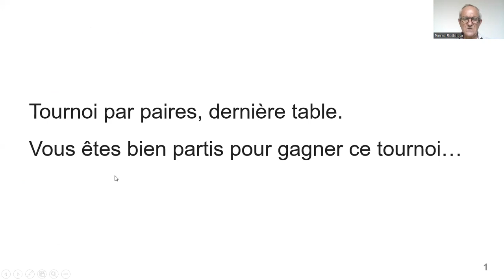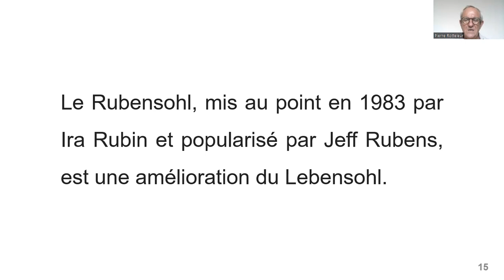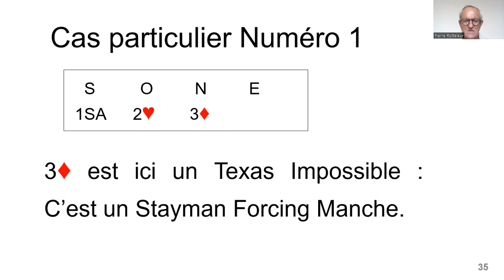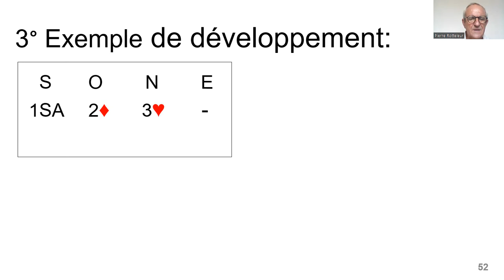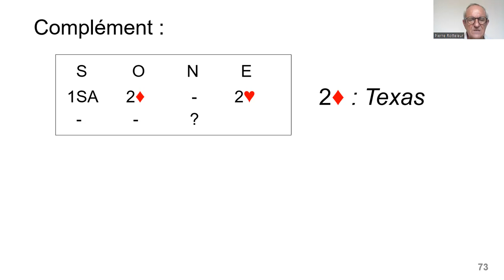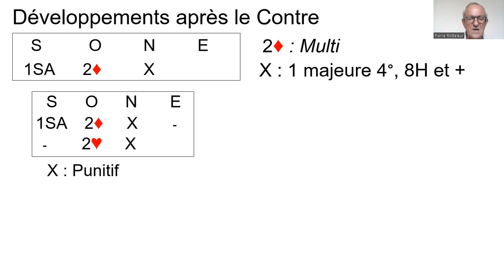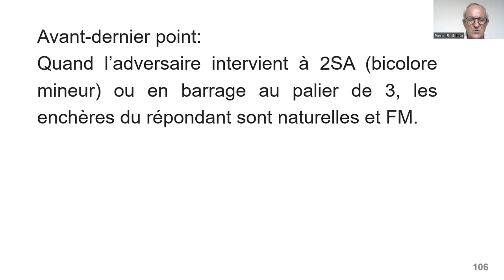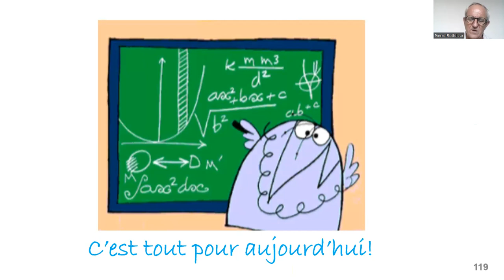Le Rubensohl présenté par Pierre ROTTELEUR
Une Vidéo pour savoir comment on se défend quand l'adversaire intervient sur notre ouverture de 1SA.